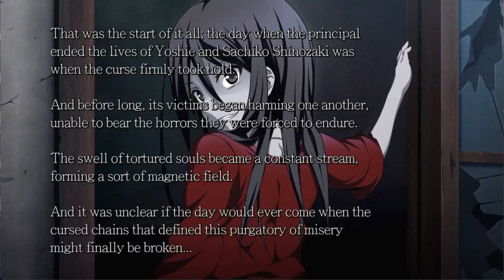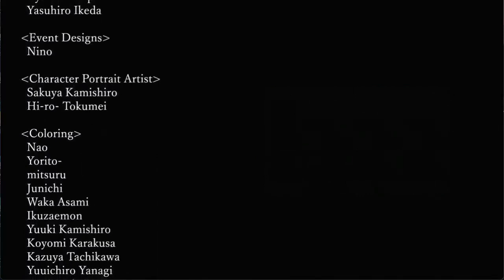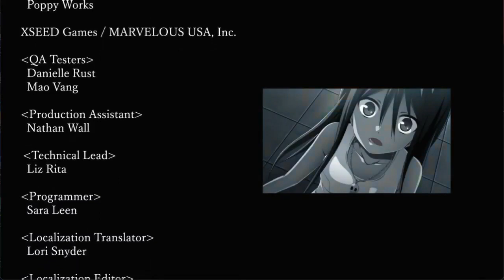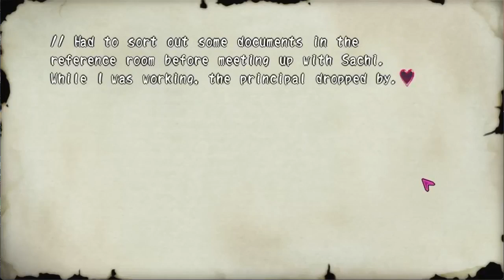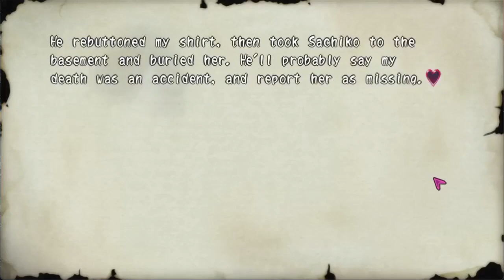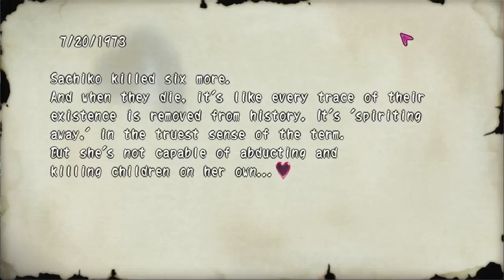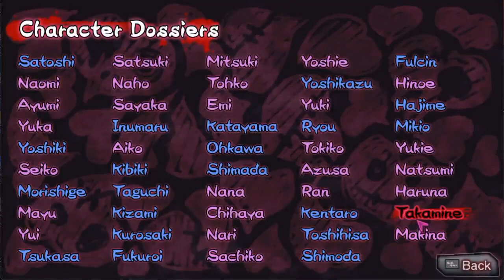ZeroPrime Plays: Corpse Party Sweet Sachiko's Hysteric Birthday Bash 09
The horrors of Heavenly Host still drag innocent souls to face their ultimate and slow painful death.

But today its Sachiko's birthday and that is put on hold for today!!